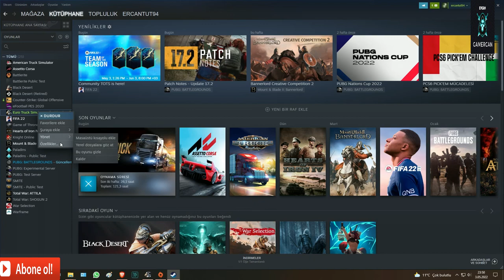ETS 2 İTALYA' YA VARAMADIM